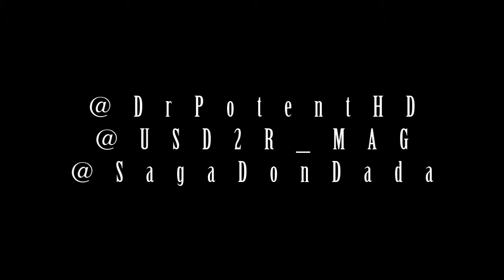SagaDonDada interview with USD2RMAG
POTENT VISION